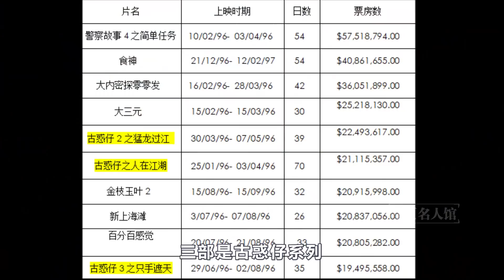吴志雄：大佬B哥，15岁就混成大哥，古天乐帮他还千万赌债【华夏名人馆】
我们的内容均遵循公平、尊重的原则，绝对不会宣扬或鼓励任何形式的仇恨言论。
他是铜锣湾现实中的扛把子，他曾欠债上千万，古天乐帮他全部还清，他如今虽然退隐浆糊，但江湖依旧有他的传说，今天让我们走进B哥—吴志雄。
大家好，这里是华夏名人馆
我们不做营销号，我们是娱乐圈的洞察者，
只为大家带来名人最真实的经历以及他们背后的故事！